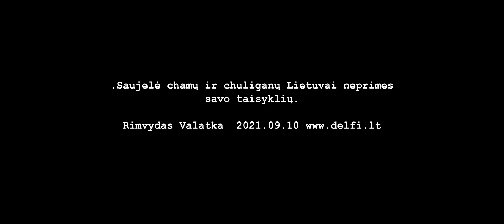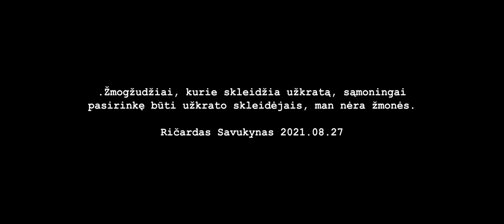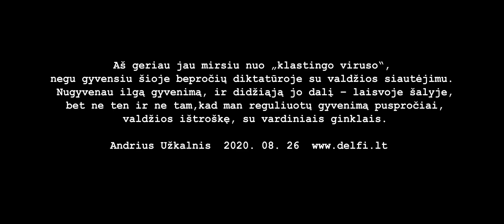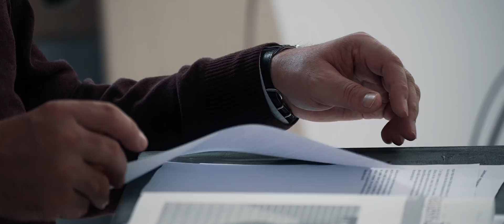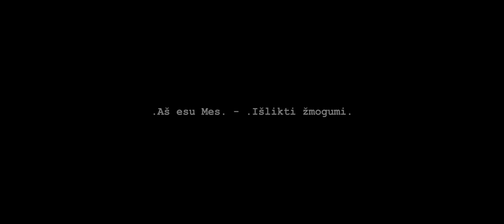Filmas .Aš.esu.Mes. -.Išlikti žmogumi. 3 dalis.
.Aš esu MES.-.Išlikti žmogumi. PABAIGA.

Žodžio ir sąžinės laisvės yra pamatinės kiekvienoje demokratijoje, ginamos visų konstitucijų ir deklaracijų. Tačiau ar vis dar turime jas Lietuvoje? Pandemija atskleidė neįtikėtiną mastą ir jėgą, su kuria užčiaupiami nepritariantys valdžios veiksmams. Galbūt pirmąkart per 30 metų kritikuoti valdžią tampa „veikimu prieš valstybę“.
Valstybei neva kovojant su patyčiomis, realybėje vis dažnesnės patyčios, atvira panieka ar net mirties linkėjimai GP priešininkams. Galimybė tyčiotis tapo viena svarbiausių GP suteikiamų privilegijų. Kaip atsidūrėme šioje situacijoje? Kaip galime ją pakeisti?
Paskutinėje ašesumes dalyje apie tai kalbasi kun. Arūnas Peškaitis OFM, Lietuvos policijos profesinės sąjungos vadovė Roma Katinienė ir teisininkas dr. Vaidotas A. Vaičaitis.

Visos autorių teisės priklauso Sveikatos teisės institutui. Be Sveikatos teisės instituto leidimo draudžiama parsisiųsti, konvertuoti ar kitais būdais atgaminti ir platinti talpinamą video turinį bei kitu neteisėtu būdu panaudoti šią informaciją.